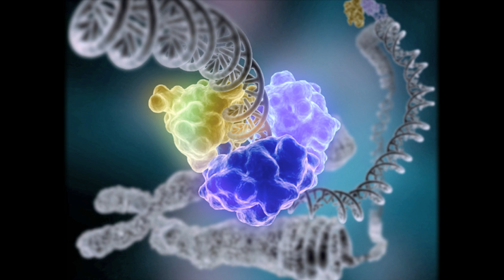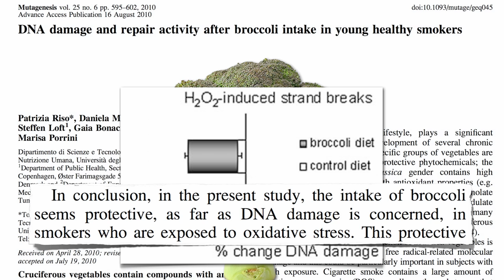DNA Protection from Broccoli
DESCRIPTION: Eating broccoli appears to make DNA more resistant to damage. Have a question about this video? and I'll try to answer it! This discovery may help explain the findings I presented in Repairing DNA Damage What about giving smokers kale? See yesterday's video Smoking Versus Kale Juice There are 19 other videos about DNA damage and hundreds of other videos on more than a thousand subjects And note that the sources for this video are all open access, so you can click on them above in the Sources Cited section and read them full-text for free.

Image Credit: ali graney via Flickr, Fir0002 via Wikimedia Commons, and Biomedical Beat.

• Podcast: NutritionFacts.org/audio